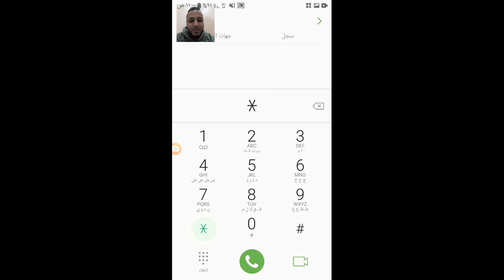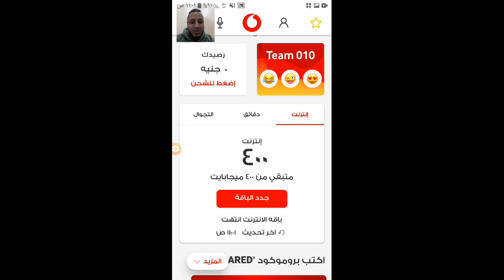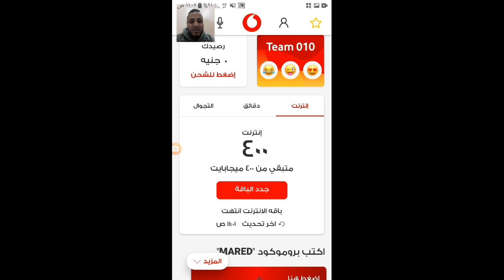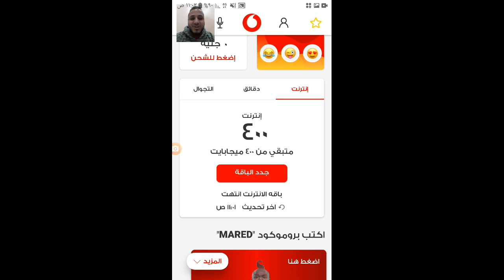اكسب كل يوم 400ميجا ببلاش من تطبيق انا فودافون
في البداية ستقوم بتحديث تطبيق Ana Vodafone إلى أحدث إصدار عن طريق المتجر سواء Apple Store أو Google Play ونتنظر قليلاً حتى يقوم التطبيق بالتحميل وبعد أن تتم عملية التحميل بنجاح نقوم بفتح التطبيق بعد ذلك ستقوم بالضغط على البرموكود للحصول على الهدية الميجا بايتس وستقوم بذلك كل يوم للحصول على النت المجاني بصورة يومية
الطريقة التانية
بعد فتح التطبيق ستقوم بإختيار Redeem Now للحصول على 400 ميجا مجاناً على هاتفك وبعدها تقوم بتأكيد العملية وبعد ذلك ستجد وصول رسالة SMS لهاتفك